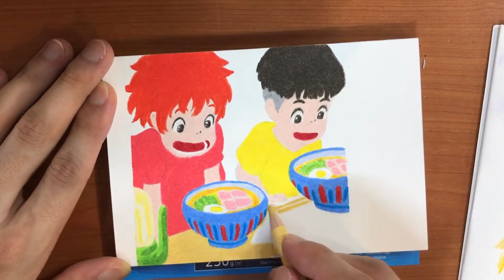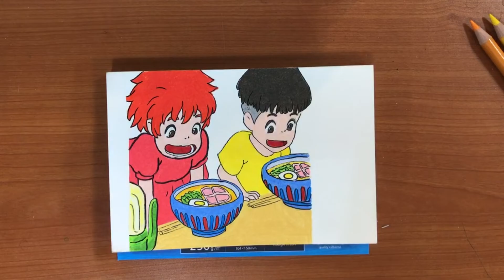[Art/Dessin] 崖の上のポニョ - ポニョ&ソースケ | Pencil Drawing Timelapse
안녕하세요. 무직입니다.
이번엔 엽서크기의 아주 작은 그림을 그려봤습니다.
첫 시도라 선도 삐뚤하고 채색도 제 마음에는 들지 않지만
작은 그림이 주는 꼼꼼함을 체득하는 좋은 시간이 될 것 같습니다.
앞으로 점점 더 성장해서 깔끔하고 예쁜 그림을 보이고자 노력하겠습니다.